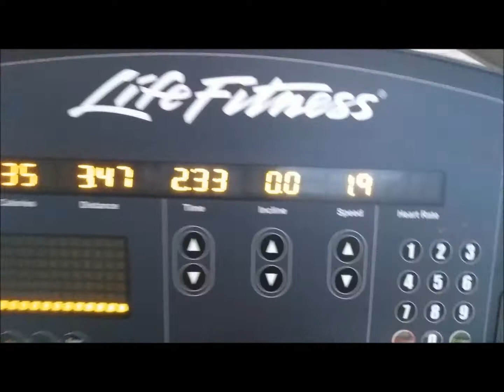THE COSTS of losing weight - Becoming Superman Day 129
It was sort of fun getting a suit today (aside from the cost) because my pants size (below my stomach where I wear my pants) is down to a 40, which is great for me.